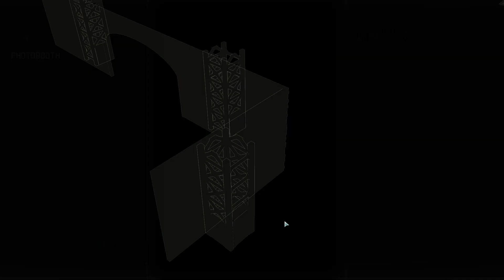Mission 4: Rumble in the Sewers - XCOM Long War of the Chosen Patch 1.1 (Beta)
Today's mission involves finding and destroying an enemy datatap before it can finish transmitting vital information to ADVENT. Unfortunately, the mission takes place in a sewer. I hope the Avenger has a good drycleaner.

If you want to see my previous XCOM campaign, click here!